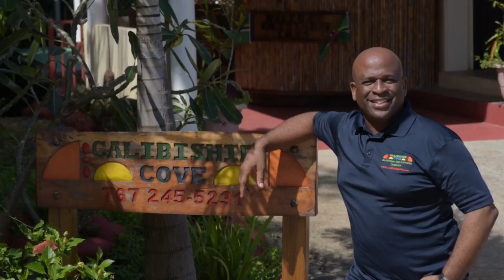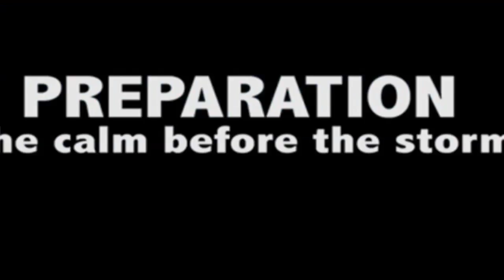The LinK 6th Edition